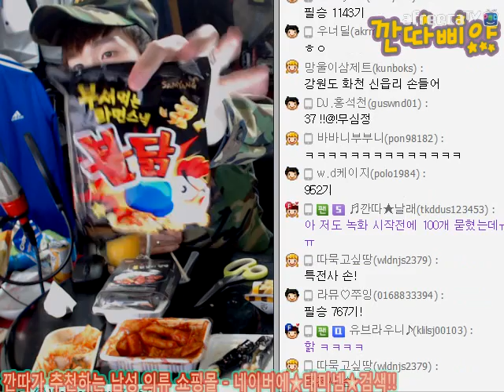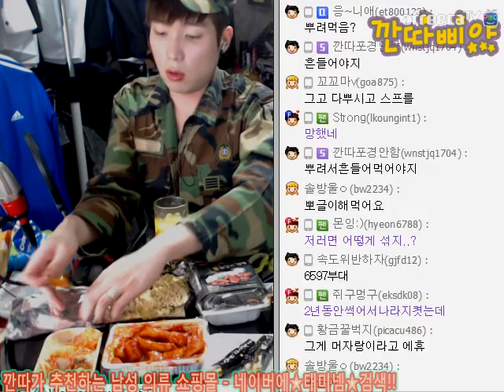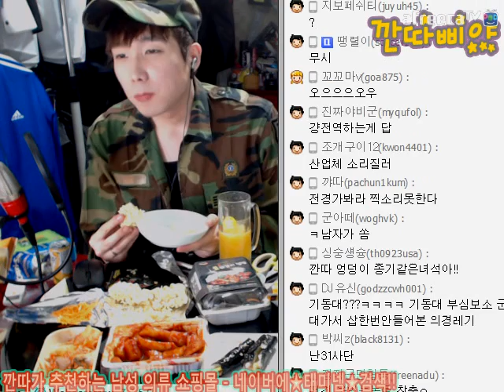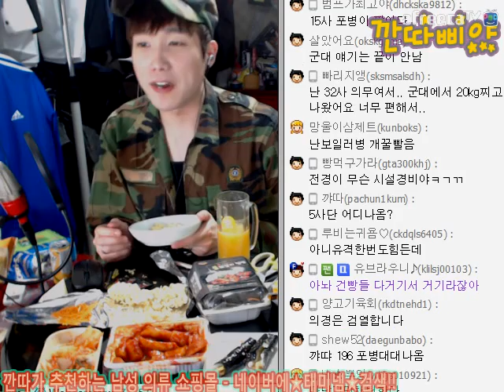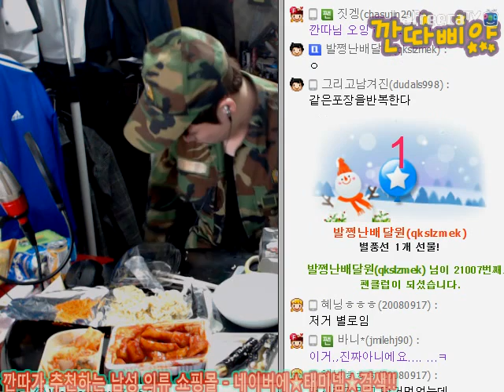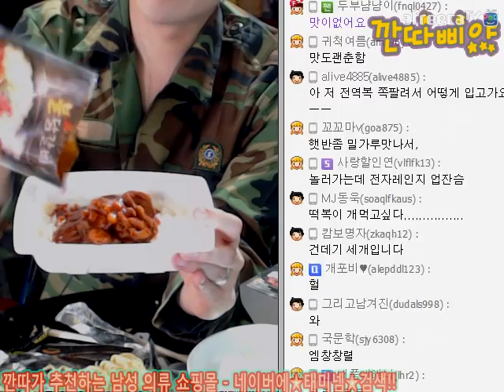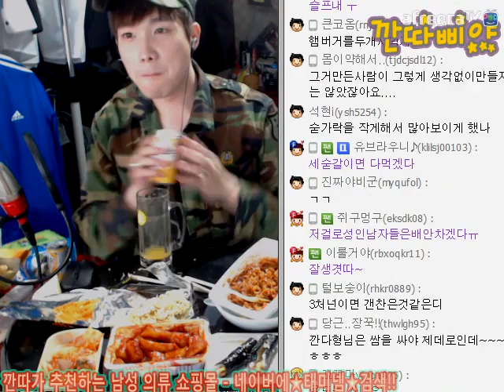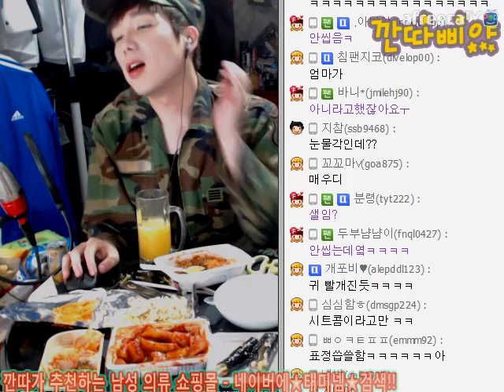BJ깐따삐야 먹방:3#편의점 신메뉴